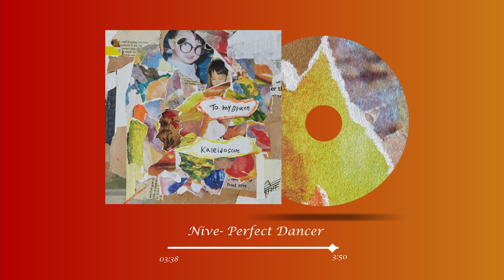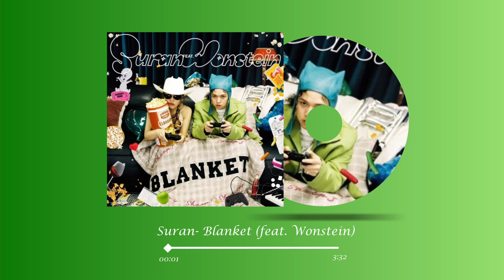Monthly Rewind: July │a kpop playlist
Hey guys!

I have some really exciting news. Thank you so much for the support and love on this channel the past year. As you all may have figured out by now, I'm a beginner when it comes to video editing, so every change in format of my videos is a new step for me. This month, I attempted something different. It took me many hours, so please look on at it lovingly.

As always, thank you for everything.